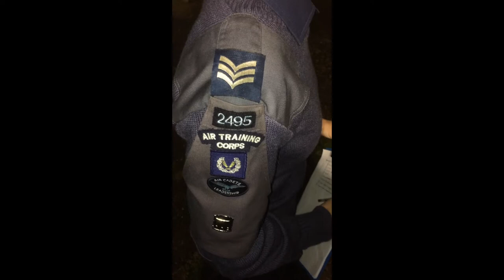Air Cadet Recruitment Video - 2495 Hythe Sqn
2495 Air Cadets in action! This is just a taster of what we do and what you could achieve by joining us.

At: 2495 (Hythe) Squadron, Hythe Marine Park, Hythe, Southampton,  SO45 6HE